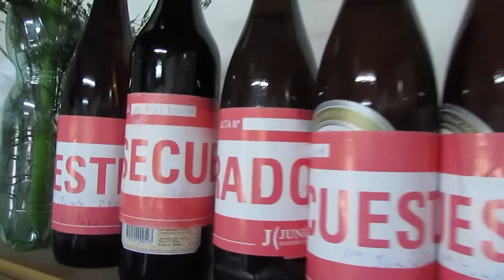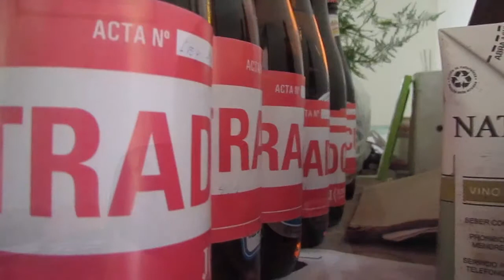Controles en la ciudad